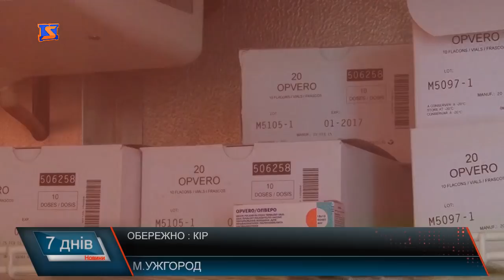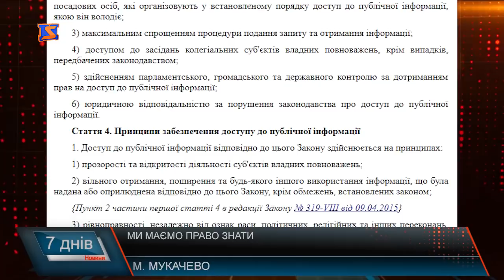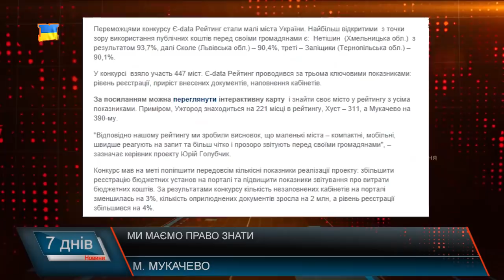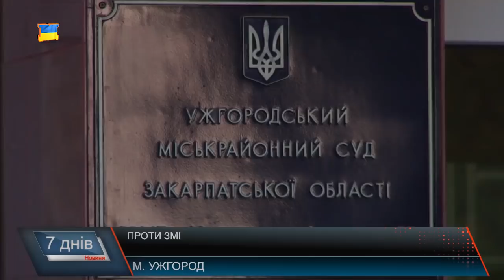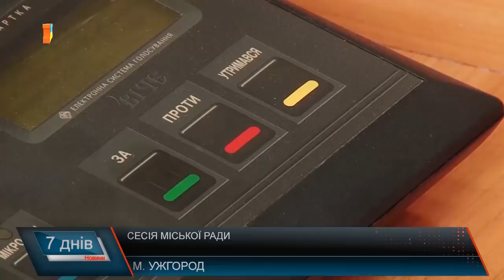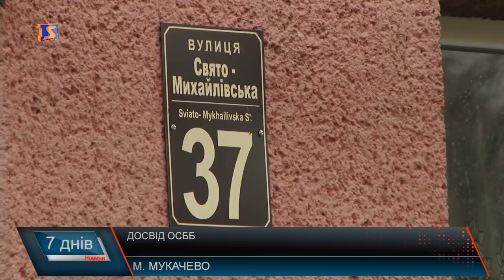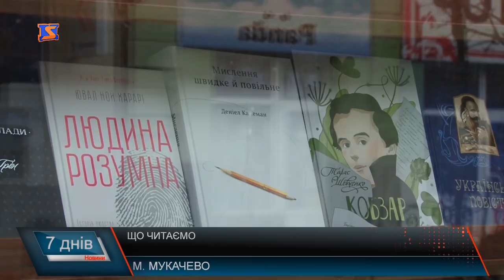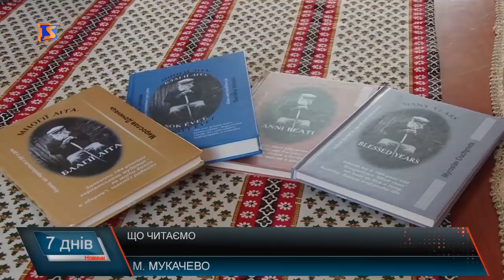Новини Закарпаття. Підсумкова програма «7 днів» 05-11 лютого 2018 року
Новини Закарпаття. Підсумкова програма «7 днів» 04-11 лютого 2018 року
Достукатися та отримати інформацію. Що приховують у владних кабінетах
Судова тяганина. Напади на журналістів
Не дороги , а напрямки. Довгоочікувана реконструкція
Закинуті курорти. Колишня база занепадає
Також про те, чим закінчилися депутатські засідання в ужгороді та берегові, що обіцяють українцям чиновники та про те, що вирішили українські та угорські урядовці у підсумковій програмі «7 днів» за 04-11 лютого 2018 року